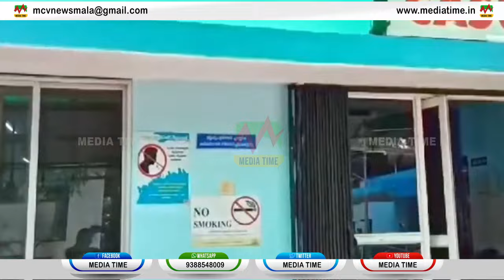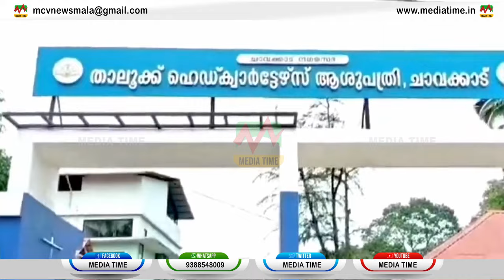തലവേദനക്ക് കുത്തിവെപ്പെടുത്ത 7 വയസ്സുകാരന്റെ കാല് തളര്‍ന്നെന്ന പരാതിയില്‍ കേസ്